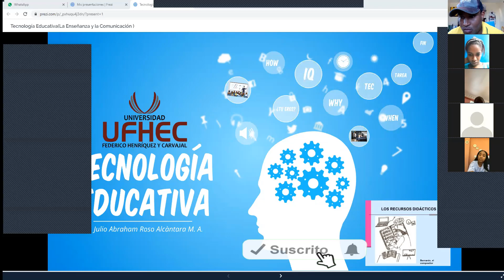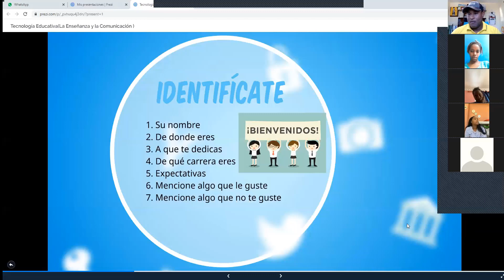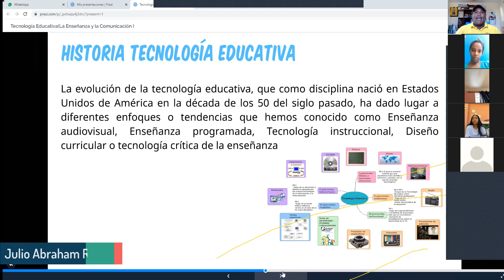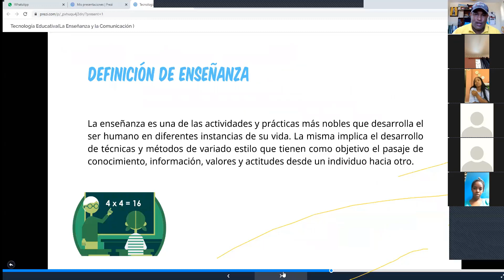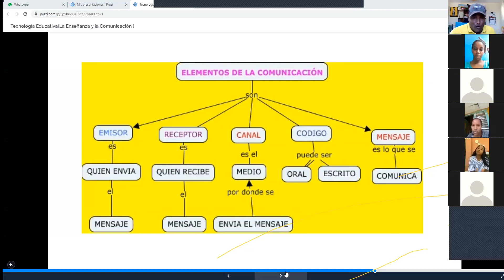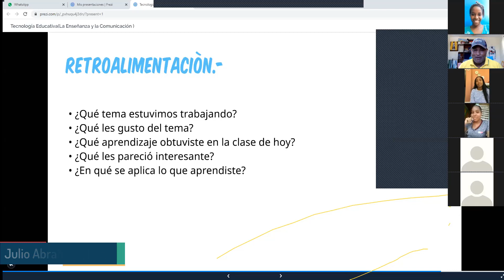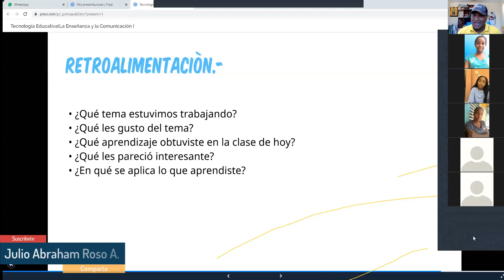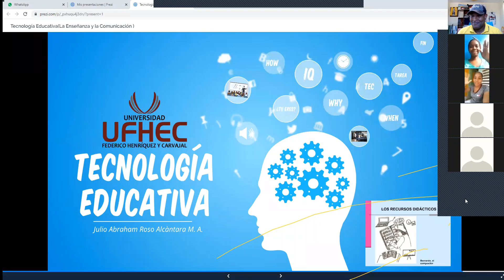Introducción a la Tecnología Educativa | utilizando la aplicación Zoom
clase con el tema Tecnología educativa, impartida por Julio A. Roso. esta es una clase virtual utilizando la herramienta ZOOM donde realizamos una vídeo conferencia con el tema Introducción a la tecnología educativa👌👌👌👌👌👌👌👌👌👌👌👌 una estrategia para dar clases en tiempos la pandemia corona virus COVID19 🤢🤢🤢🤢🤢🤢🤢🤢🤢🦠🦠🦠🦠🦠🦠🦠🦠🦠🦠🦠🦠🦠🦠